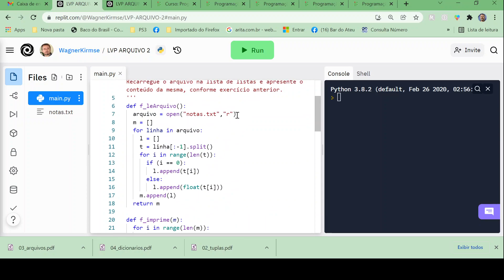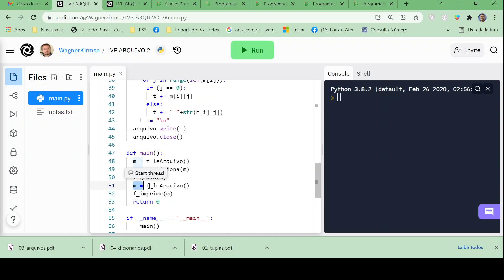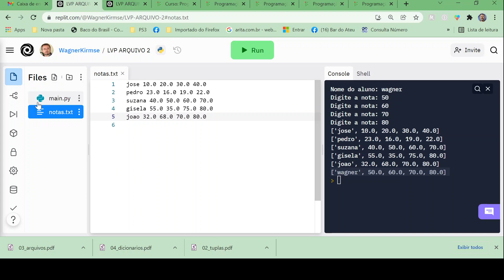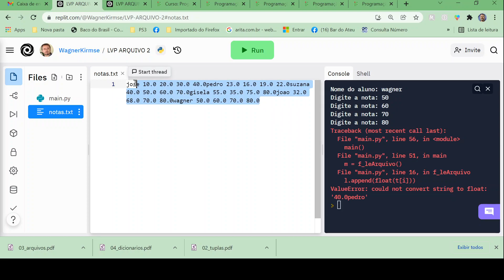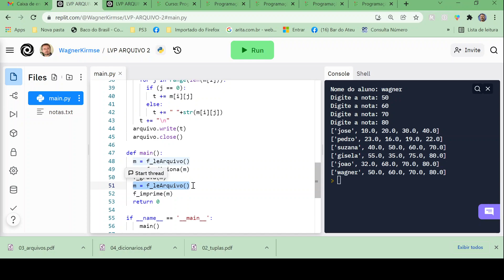LVP ARQUIVO 11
Foi necessário renumerar as LVPs